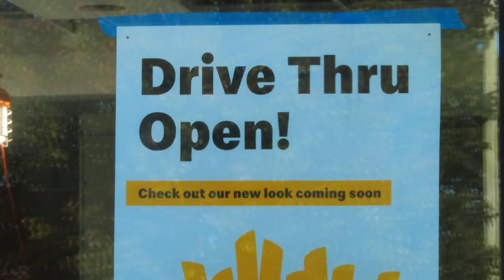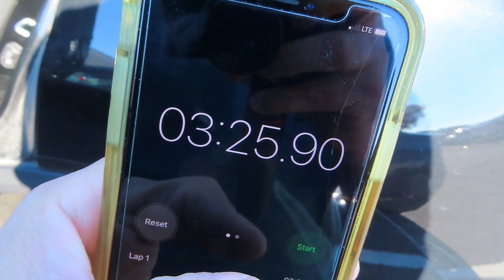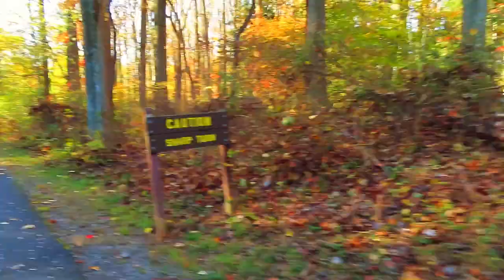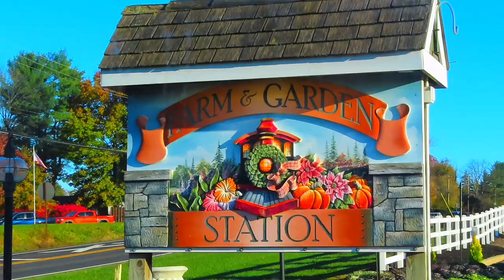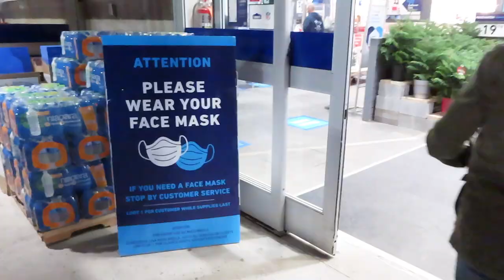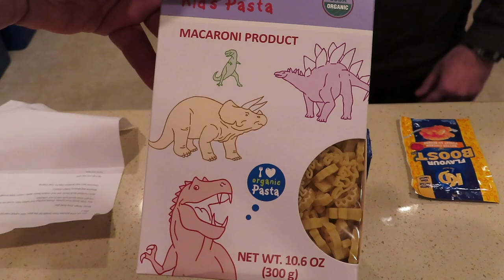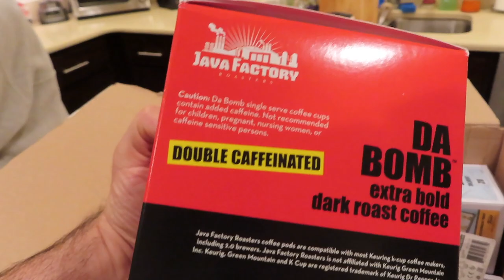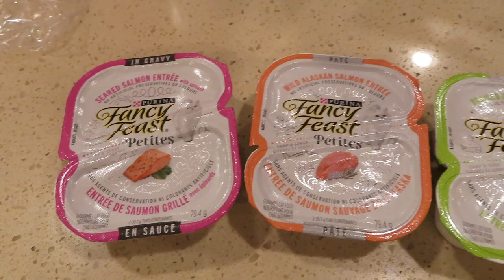Epic Colorful Toy Hunt in PA & Super Overdue Mail Vlog! (Vlog 694)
Such a beautiful time of year here in Pennsylvania! We've done a bit of toy hunting and went on a little adventure. Finally did a mail vlog as well. Vote for positive vlogs by sharing, thumbing them up, and commenting!

OUR MAILBOX
Bruno/MMPRtoys
868 W. Street Rd. 345

VIDEO CHAPTERS
0:00 Nov 07 Shopping
2:36 Vintage McD Flashback 2001
3:37 Nov 10 Langhorne PA Trip
6:01 Sesame Place
7:40 Far Target!
10:23 Tyler State Park PA
13:25 Nov 12 Target!
15:51 Nov 13 Mail Vlog
23:23 Nov 14 Wrapping Up
24:22 Outro